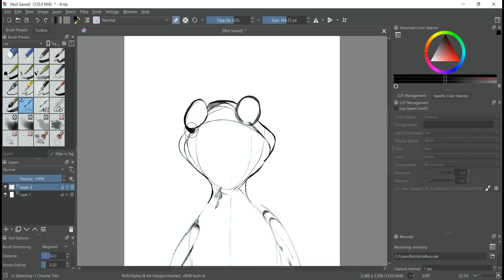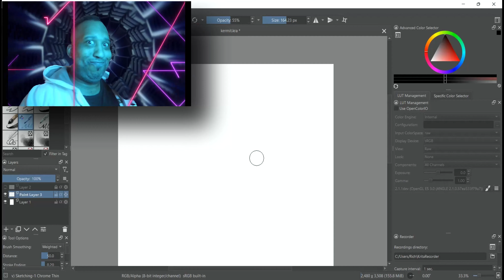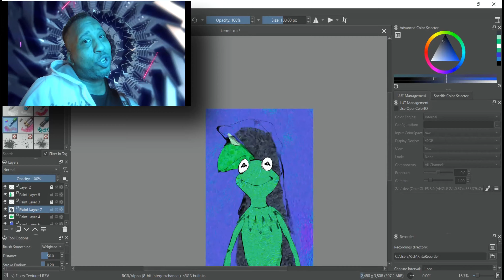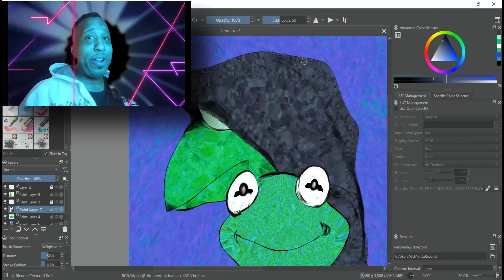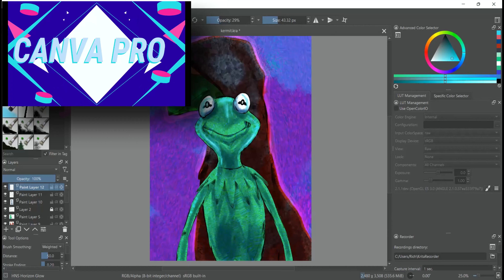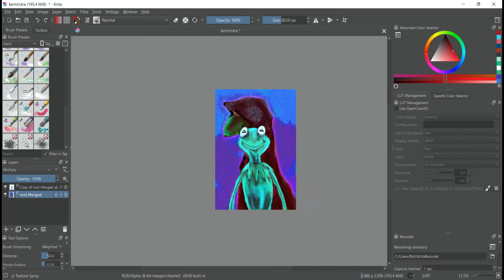✍🏾 What happens when I draw a NUDE MODEL [Art School Tales Storytime & Digital Illustration Art]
First time I drew a nude model [Art School Tales Storytime & Speedpaint]  (Digital Illustration)
Lets talk about the first time I drew a nude model in Art College. Awkward.